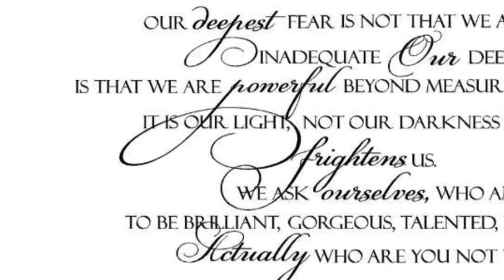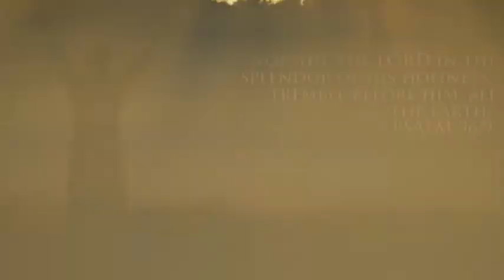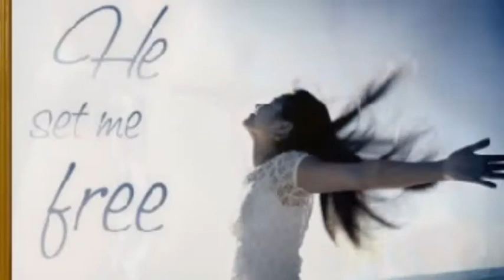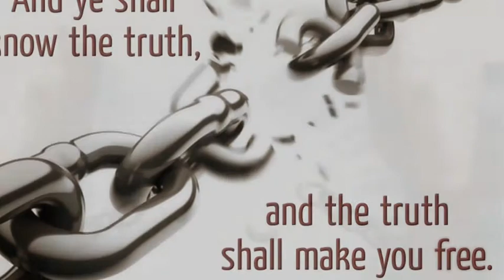Mamii Jii Makw Jesus*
Samuel S. Mianscum singing a Cree Hymn he personally wrote.